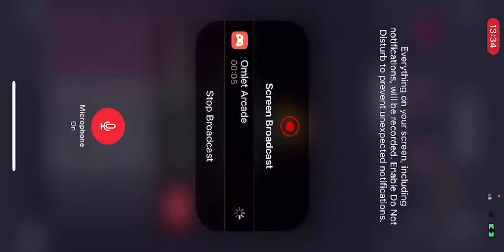Call of duty season 9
Watch me play Call of Duty®: Mobile - Season 9: NIGHTMARE via Omlet Arcade!

Hi everyone! In this video, I'm going to be playing Call of Duty Mobile-season 9 Nightmare via Omlet Arcade. This is one of the best mobile games out there, and I'm excited to show you all what it's like to play it! So sit back, relax, and enjoy the show!